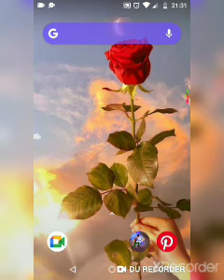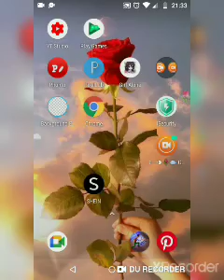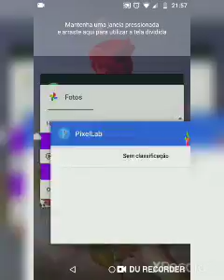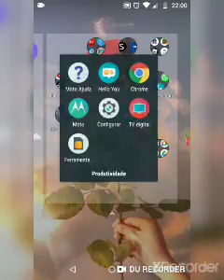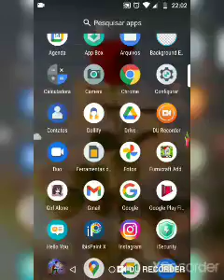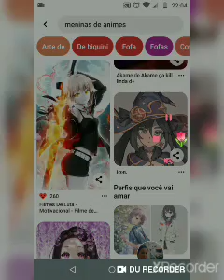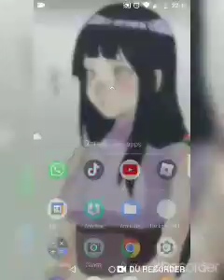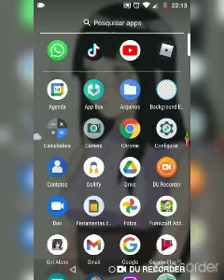organizando meu cll motorola G5